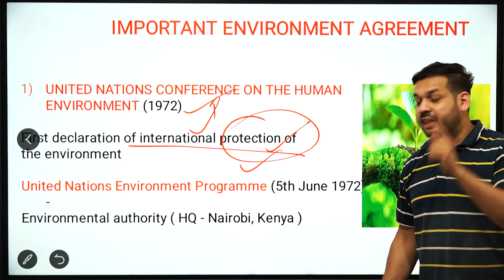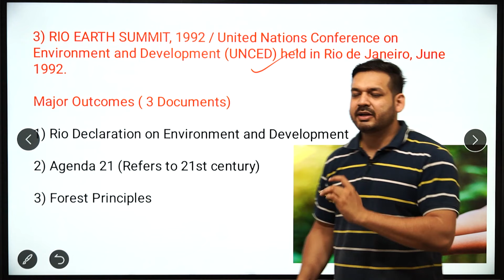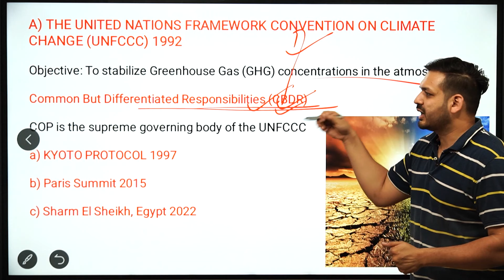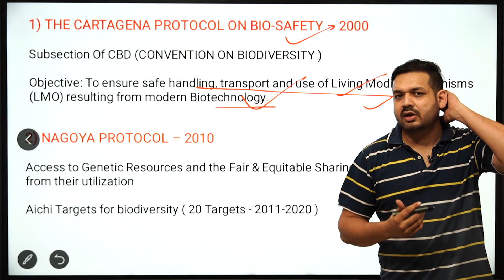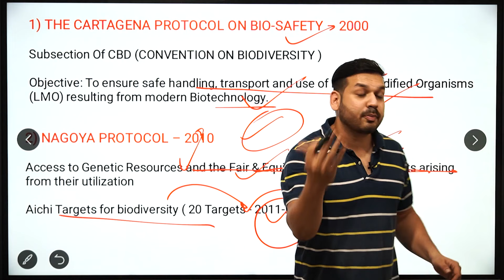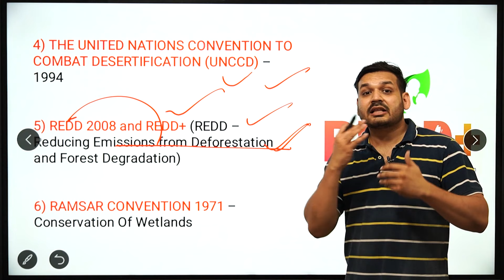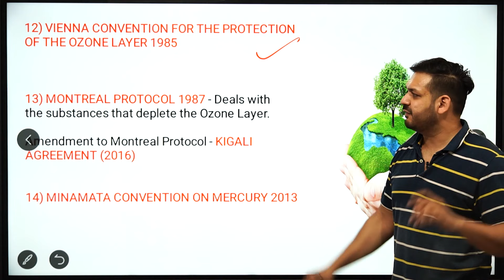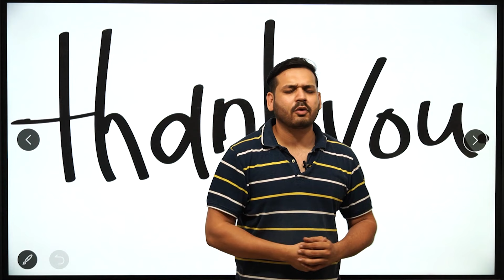International Environment Agreement | Environment Conventions & Protocols | By Dewashish Sir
1. Open Google Chrome
2. Type web.classplusapp.com in the address bar
3. Enter ORG Code MHMCF
4. Enter Mobile Number
5. Enter the OTP
6. Go to Store Tab and choose the Course you want to study
Easy!!